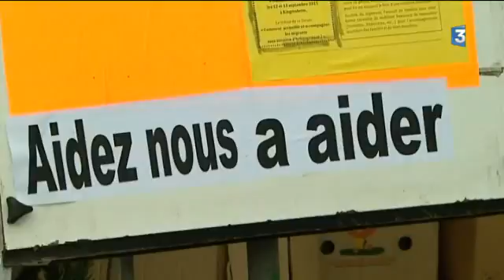Braderie Emmaüs à Châtellerault